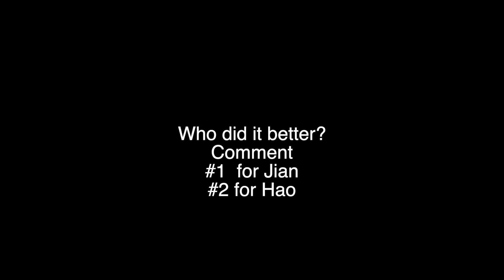Who did it better? - Yang Hao - Yang 2023 Jian 2017 - Mens 10 Meter Diving 207B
Both Yang Jian杨健  (2017) and Yang Hao 杨昊 (2023) doing a 207B in the Mens 10 Meter Diving Competition. Who did it better?
谁做得更好？子10米跳水